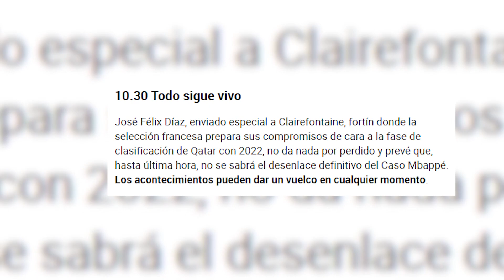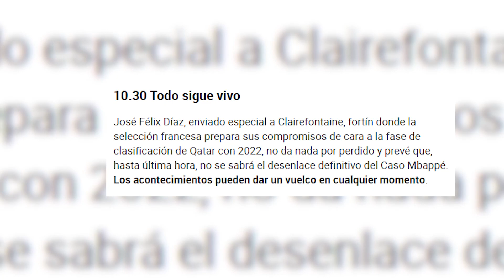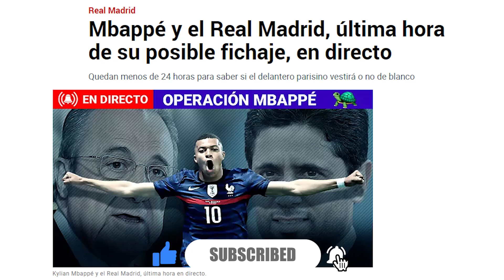OPTIMISM | JFD still convinced R.Madrid can sign Mbappe